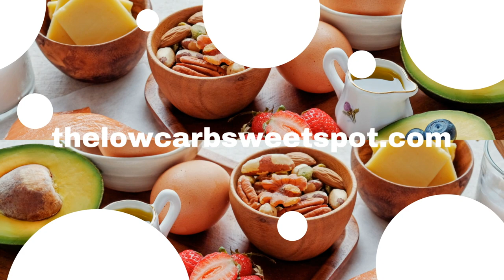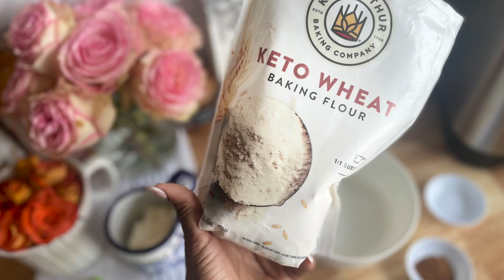Keto Cinnamon Rolls with Icing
These iced cinnamon rolls are the perfect keto confection to usher in fall. :)

PRODUCTS USED:

- King Arthur Keto Flour Blend
- King Arthur Sugar Alternative
- Cuisinart bread maker

GET 7 DAYS OF FREE KETO RECIPES FOR WEIGHT LOSS!

When making any significant dietary shift, cravings and temptations may occur. It is better to prepare for reality than to stumble due to a lack of planning. So, it is crucial to have easy-to-make, tasty ketogenic recipes available to help you succeed.

Related Articles:

Are you new to the low-carb, high-fat keto diet? See these articles for some tips I wish I knew when I started on keto three years ago:

- 10 Tips for a Healthy Lifestyle on a Ketogenic Diet (LCHF)

- Good Fat vs. Bad Fat: Which Fat is Good for Health on Keto?